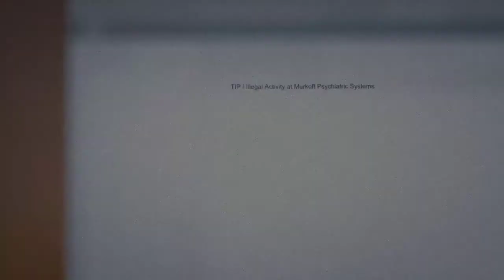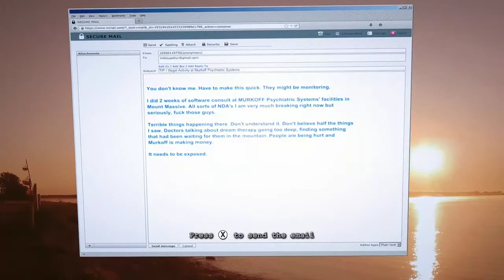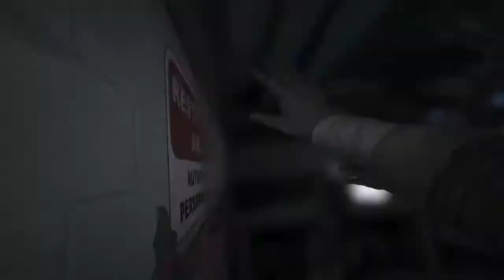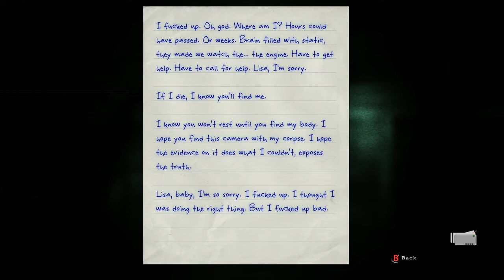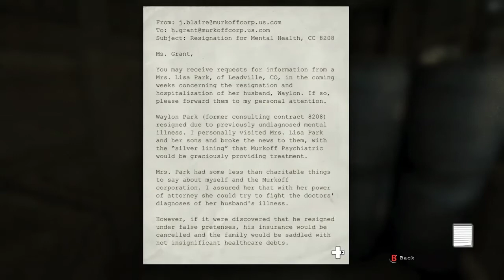Outlast Whistleblower playthrough part 1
Back with this game, yes!